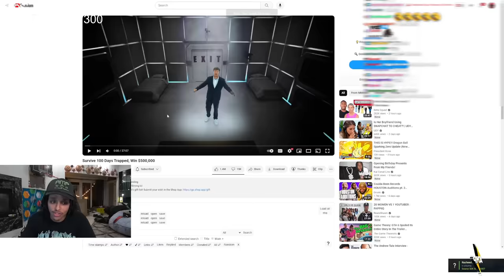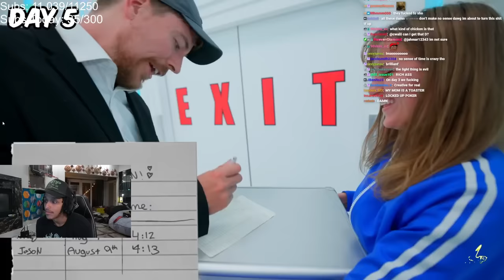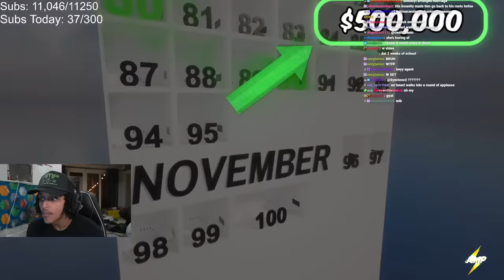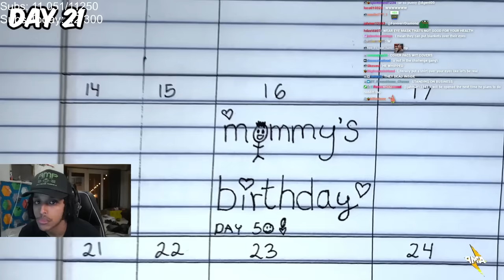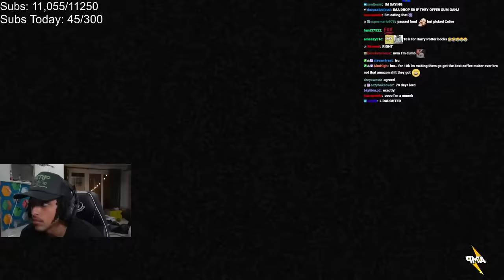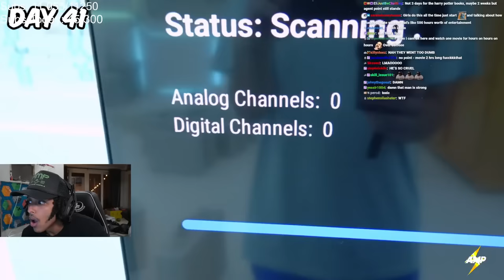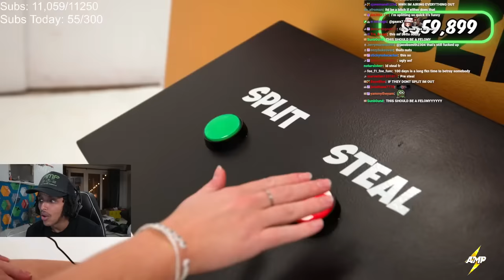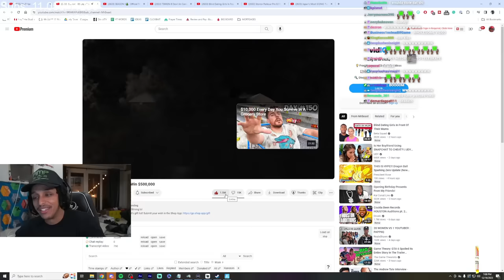Mr Beast LOCKED Them in a Room for 100 DAYS